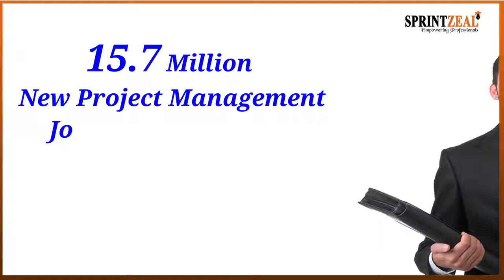Why PMP Training | Project Management Professional Exam Prep | sprintzeal.com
Get to know more about the importance and procedure of getting Project Management Professional Certification Exam Prep visit us or our Free Training Portal lms/sprintzeal.com Where you can learn for free access 10days.

For any questions related to PMP Exam Prep please comment